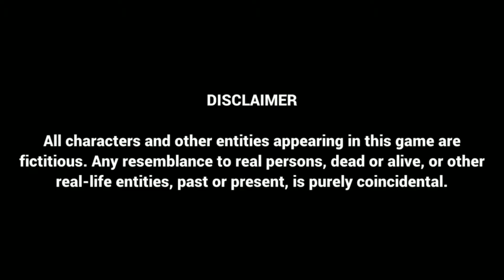[{Open World }] Bhai The Gangster Android Game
Bhai the gangster android mobile game for free of cost on Playstore .
     Open World Action game for India based on Hindi movie story line. Hindi dialogues and character play will blow your mind.

Ever wanted to play Indian version of open world game? Then download Bhai The Gangster.

Bhai The Gangster features unique story line where Bhai is taking revenge of his girlfriend killer. Bhai used to be the Gangster of the city but he choose the good path. Being a gangster always gets you more enemies than friends. One of the enemy called “Kancha” gave supari for his girlfriend and this game is the journey of Bhai for the revenge.

Find Kancha and kill him.

Features
Hindi Voice Overs
Indian Characters
Indian Environment
Epic story line and game play
Indian Auto and Mumbai Taxi Missions to earn money
Indian Lorry  Truck physics
Indian Police Chase
UP Bihar Bhojpuri style language used And more.